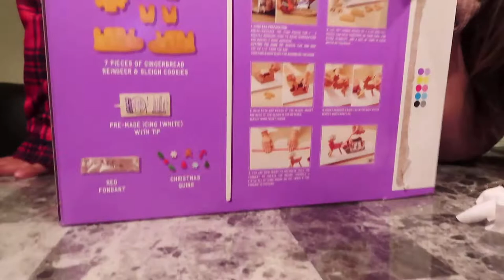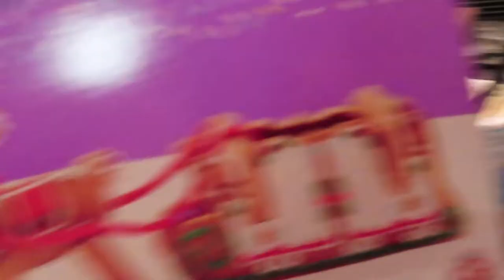Vlogmas 2020 | Making Gingerbread Reindeer & House 😃